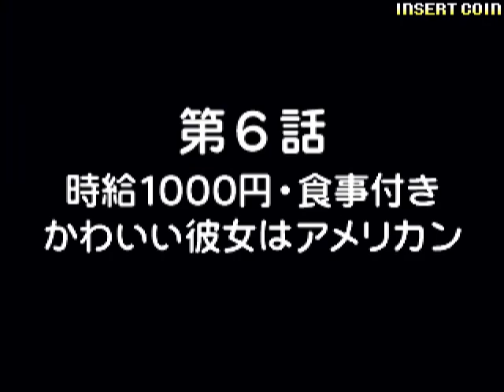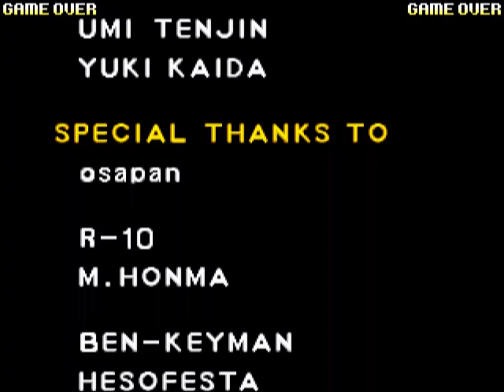ギャルズパニックS2 （自主規制版） / Gals Panic S2 ALL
※モザイクをかけて自主規制しています。
ギャルズパニック エスツー / Gals Panic S2 (Japan)　Kaneko 1999　1コインALL（100%×8）　Player　ば～る☆　収録Ver　MAME32 0.68　隠しステージを含む全12ステージALLです。ホントは全100%ALLしたかったのですが...とりあえず今回はこれで勘弁してください; 見所は、11面の逃げっぷり（^；）と12面で『ナナコ』を登場させている弱腰っぷりです（泣）

ギャルズパニック エスツー

発売年：1999.02
開発／発売元：カネコ
ジャンル：パズル
コントローラ：8方向レバー+1ボタン
システムボード：カネコ スーパーカネコシステム
CPU構成[SH-2]　音源チップ[YMZ280B]

カネコを代表する人気作「ギャルズパニック」シリーズの6作目。 操作方法はこれまでと変わりなく8方向レバーとボタン1つだけで、80％以上陣取ることができればステージクリアとなり、 全てのグラフィックを表示させることができればアニメーションを見ることができる。 前作同様ゲーム中、11枚のエクストラコインを集めると女の子のグラフィックが変化するほかにも、 ミニゲームが追加されたり、同時期に登場したカネコの作品と同じく、 「スーパーカネコダイヤル」システムで女の子の電話番号と暗証番号を手に入れることで女の子の声を聴くことができる上に、 同年8月末までの期間限定で「ぱにっくキャンペーン」と題したプレゼント企画も行われていたりと、 かなり力の入った宣伝が行われていた。

Cover the colored area of the girl, avoid the monsters and their weapons. Gather the coins to spell 'EXTRA CHANGE' and work on a different, more risque picture of the girl. Cover over eighty percent, move onto the next round. Cover over ninety percent, get a nude still of the girl. Get one hundred percent, get a moving picture of the girl nude. And one hundred twenty percent...?

- TECHNICAL -

Kaneko Super Nova System hardware
Main CPU : SH-2 (@ 28.638 Mhz)
Sound Chips : YMZ280B (@ 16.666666 Mhz)
Screen orientation : Horizontal
Video resolution : 320 x 240 pixels
Screen refresh : 60.00 Hz
Palette colors : 32768
Players : 2
Control : 8-way Joystick
Buttons : 1